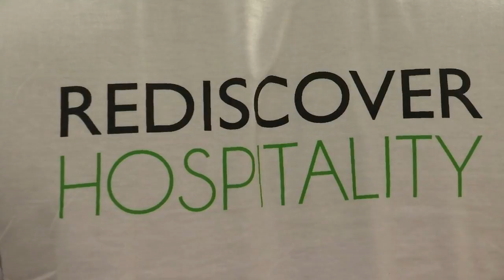Disabled veterans create space for others with disabilities to thrive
Margaret-Ann Carter has details about Thyme and Play, and how the nonprofit is making a difference in its community. (Sep. 12, 2019)